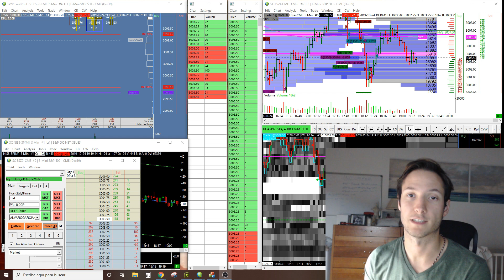OneUp Trader - Resumen 1º Día (+188,50$) 24/10/2019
Como conseguí una cuenta financiada en OneUp Trader en solo 19 días.

¿Quieres conocer otras formas de como conseguir una cuenta de trading financiada o que otras alternativas hay para invertir con poco dinero?

Trading con plataforma SIERRA CHART.

Herramientas:

ORDER FLOW
MARKET PROFILE
MARKET DEPTH
MARKET INTERNALS
3M CHART para entradas
15M y 3H para contexto

REGLAS:

1. Comportate en el CHAT como en la iglesia. Se positivo, respetuoso y con ganas de colaborar y aportar opiniones de trading.

2. Ninguna de mis operaciones son recomendaciones para tomar posiciones financieras. Todo lo que hago es sobre mi propio capital. Todas mis reflexiones o visiones del mercado son exclusivamente aplicables a mi perfil de riesgo. Copiar a otras personas puede llevar a pérdidas descontroladas. No tienes mi mentalidad y mi objetivo es seguramente diferente. Plantea que cada uno de mis trades va a ser perdedor.

3. Si te expulso, seguramente lo merecías pero todo el mundo tiene derecho a segundas oportunidades. Baneo las conductas y no las personas así que portate bien siempre.

4. Si publicas la ganancia de algún trade intenta publicar antes la entrada y la info del trade. Estamos aquí para aprender y no para soltar cifras a lo loco.

5. Lo mismo con las pérdidas. La gente pierde dinero en este negocio, es algo serio y debemos ser cautos.

6. No hagáis coñas con los ruidos de la calle, o el perro, o el niño, o los caballos... el micro es muy sensible y le afecta negativamente.

7. Se respetuoso con los participantes del chat. No conoces a esta gente y se merecen todo el respeto. Si cometes falta de este tipo será causa justificada de expulsión

8. No existen los pelotazos. No difundas rumor o cualquier chorrada que pueda afectar a la decisión de otra persona

9. Da un poco de animo por que esto lleva trabajo. (creeme... yo pensaba que era una bobada 😀)

10. Si sigues la regla #1 seguramente puedas olvidarte de todas las demás.

Este Stream es en directo, puedes preguntar lo que quieras sobre el trading o cualquier cosa relacionada con mis cuentas. Si no responde quizás estoy concentrado o haciendo otras cosas. Espera y seguramente repsponderé en cuando pueda. Buena suerte con tu trading y recuerda que este stream tiene findes educativos, nada mas.

Trading en vivo. Trading en directo. Operativa en directo.